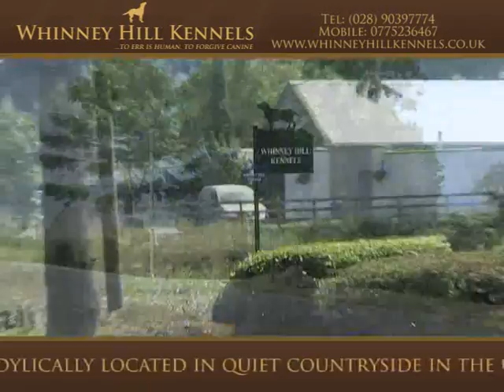Whinney Hill Kennels Northern Ireland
Whinney Hill Kennels near Belfast in Northern Ireland.  for more information.